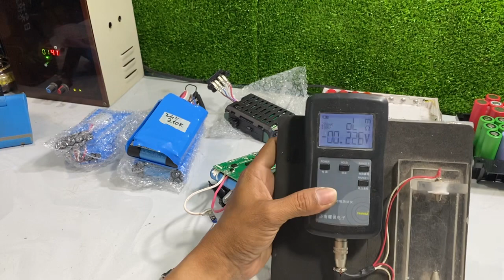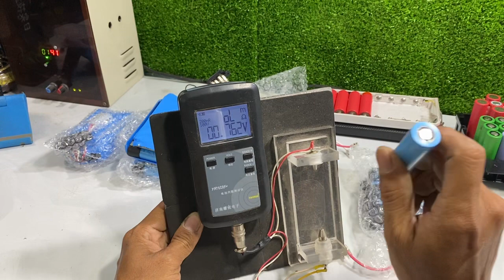13.4.2023.Pin nguyên khối nhà máy mạch sống 5S và 6s,hộp đựng đồ SANKO JAPAN 250K.LH:0966.899730